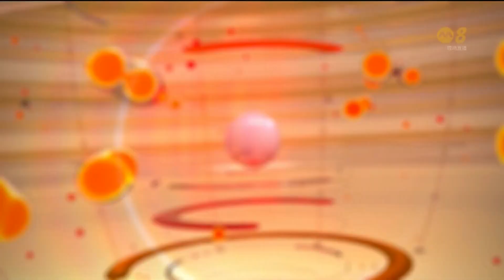Mediacorp Channel 8 狮城六点半 intro - 10 Feb 2024 CNY Day 1